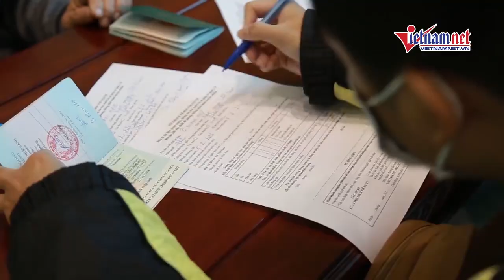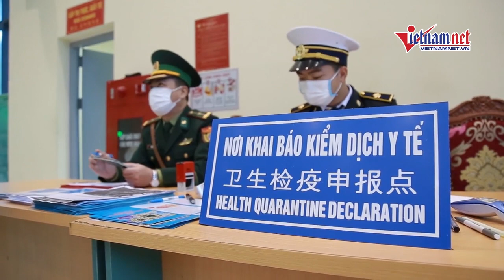Đón công dân Việt Nam nhập cảnh tại cửa khẩu Hữu Nghị về khu cách ly | Tin tức Vietnamnet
Đón công dân Việt Nam nhập cảnh tại cửa khẩu Hữu Nghị về khu cách ly
Tại cửa khẩu quốc tế Hữu Nghị, công dân Việt Nam nhập cảnh phải kiểm dịch ba bước, gồm: sát khuẩn bằng nước rửa tay, khai báo thông tin y tế và đo thân nhiệt. Các trường hợp có thân nhiệt cao bất thường sẽ được đưa vào phòng cách ly riêng trong cửa khẩu, trước khi được cách ly 14 ngày để theo dõi y tế theo quy định của Chính phủ từ ngày 3/2.